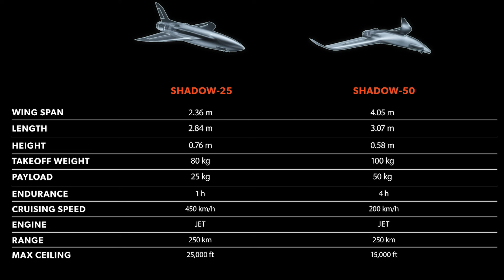Drone Wars - UAE Now Has Arsenal Of New High Advanced Suicide Kamikaze Drones & Loitering Munitions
Through rapid technological advanced wars have changed rapidly within the last years. Much smarter, faster, more agile and advanced weapon systems are frequently invented and often get a chance to deliver combat data pretty fast which also leads to more advances in their special fields.

A clear trend here can be seen especially when it comes to autonomous and unmanned warfare. IDEX 2021 showed this when a huge emphasis on umanned weapon systems, especially drones, was made by a lot of exhibitors during the middel easterns biggest defense exhibition.

Mainly showcased were loitering munitions or so called sucicde or kamikaze drones a weapon system category in which the munition loiters around the target area for some time,
searches for targets, and attacks once a target is located.

These systems are some sort of merge between cruise missiles and unmanned aerial vehicles (UAVs) that are easiser launched, cheaper to produce and harder to counter for enemy
forces.

Loitering munitions enable faster reaction times against concealed or hidden targets that emerge for short periods without placing high-value platforms close to the target
area, and also allow more selective targeting as the actual attack mission can be aborted.

One country stood out when it came to this weapon systems at IDEX 2021. The United Arab Emirates. HALCON and ADASI two companies under the umbrella of EDGE Group unveiled a whole arsenal of loitering munition drones. HALCON showcased the Shadow 25 and Shadow 50 suicide drones with 25 or 50 kilogram warheads and ADASI displayed the man portable
QX loitering munitions family, a series of 4 loitering munitions types.

These systems are fully UAE made and where developed in a time of under two years.

This video takes a closer look at the Shadow kamikaze drone and QX loitering munitions family.

If you want to now more about EDGE Group make sure to check their webiste out also you should consider checking out theIr YouTube Channel with a lot of content regarding interesting new weapon systems